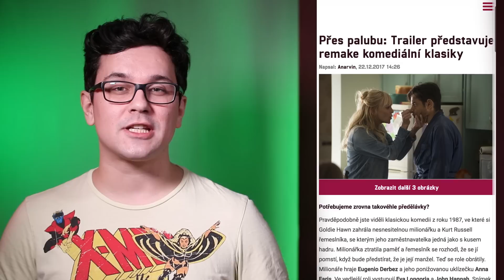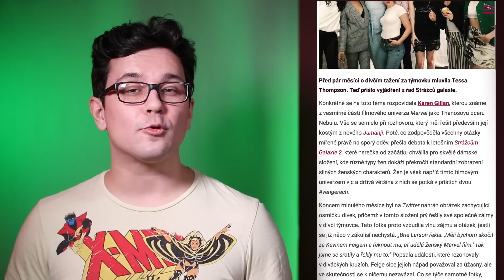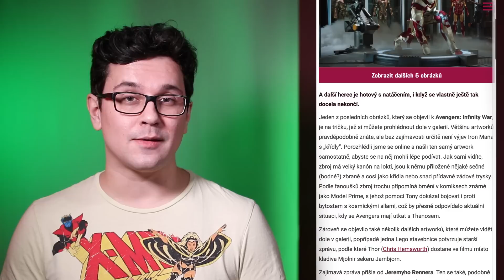Hollywoodu opět unikají očekávané pecky a další FilmNews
Mezi svátky bylo v Hollywoodu celkem mrtvo, ale pár novinek ze dna kotlíku jsme přeci jen vyškrábli. Holky marvelovky pořád chtějí společnou týmovku, chystá se remake populární komedie z osmdesátek, Jason Statham si to rozdá se žralokem a Hollywoodu opět předčasně unikají filmové hity.